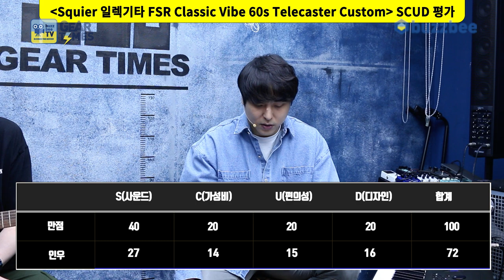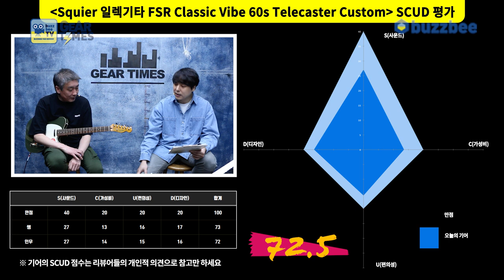[GearTimes 3604회] 스콰이어 Squier 일렉기타 FSR Classic Vibe 60s Telecaster Custom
스콰이어 Squier 일렉기타 FSR Classic Vibe 60s Telecaster Custom

0:00 오프닝
1:40 스펙(Spec)
2:17 사운드 테스트 (sound test)
7:11 시연 (Demo)
8:47 한줄평
9:45 점수